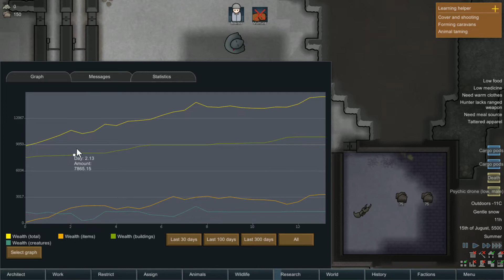Rimworld - Desafío Polo Norte - Ep6 (Español)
Es viernes, queridísimos video juego aficionados y con eso seguimos nuestras aventuras en el polo norte con nuestro amigo Cannibal Navas !